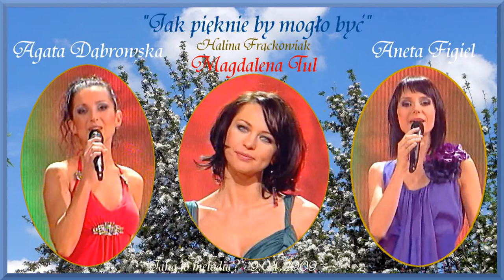Jak pięknie by mogło być Artystki JTM 9 04 2009